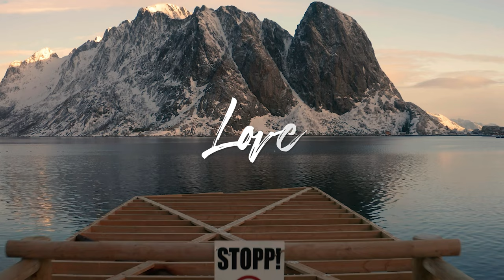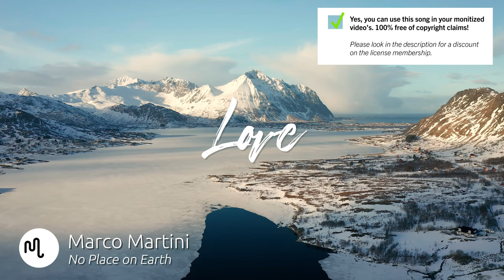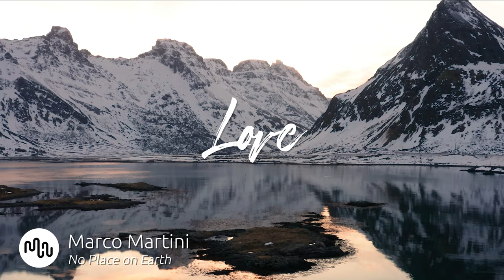Best Cinematic Love Music for Video [ Marco Martini - No Place on Earth ]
🔴🚀 Our secret tool to grow your channel

SONG INFO

Instrument: Acoustic Guitar, Piano, Acoustic Drums, Strings, Percussion, Bells, Orchestra, Brass, Woodwinds
Genre: Cinematic, Classical, Fantasy

BPM: 104

Video theme: Time-Lapse, Documentary, Landscape, Nature, Slow Motion

Album description: Italian born Marco Martini is a freelance music producer, engineer, composer and sound designer based in London. He started his career in Milan in the late 90s and later became a freelance mix engineer, working on many albums for major Latin pop artists, among other projects. During his career he worked with a vast array of top artists including George Michael, Mumford and Sons, Ed Sheeran and Ricardo Montaner. As a post production engineer, he worked on thousands of commercials for the biggest brands in the business.

Bio Marco Martini
Italian born Marco Martini is a freelance music producer, engineer, composer and sound designer based in London. He started his career in Milan in the late  90s and later became a freelance mix engineer, working on many albums for major Latin pop artists, among other projects. During his career he worked with a vast array of top artists including George Michael, Mumford and Sons, Ed Sheeran and Ricardo Montaner. As a post production engineer, he worked on thousands of commercials for the biggest brands in the business.

Yes, we know! Free means that when you own the license you can use the  Love music without to worry about copyright or other intellectual property rights may be used without the need to pay royalties, per each copy or volume sold or some time period of use or sales. So you need an license to use this great  Cinematic music.

Great music cost money. Passionate musician spend a lot of time and effort in making the most inspiring  Marco Martini images. Creative musician have to eat too.